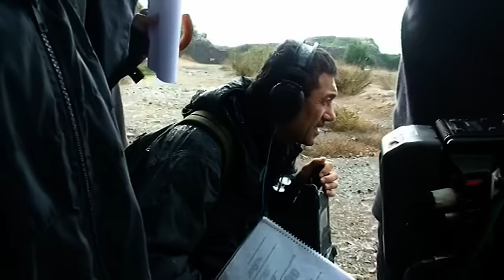"Üç Maymun" filmi Kamera Arkası belgeseli (Tamamı)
--"Üç Maymun" filminin Kamera Arkası belgeselinin tamamı. Toplam süre 33 dakika. İngilizce altyazı seçeneğiyle.

--The full lenght Making of Documentary of 'Three Monkeys' with optional English subtitles.

Nuri Bilge Ceylan's film "Three Monkeys" (Üç Maymun) is the winner of the Best Director Award at 2008 Cannes Film Festival.

Writers:  Ebru Ceylan, Ercan Kesal, Nuri Bilge Ceylan